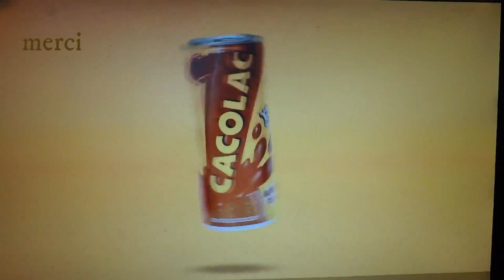courtet aout 2021